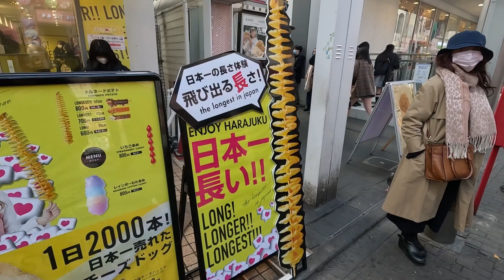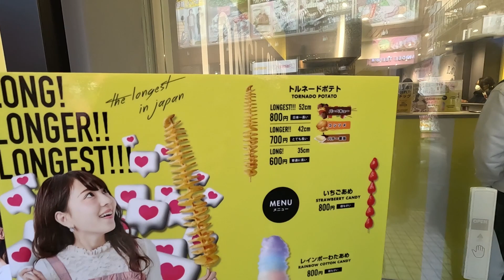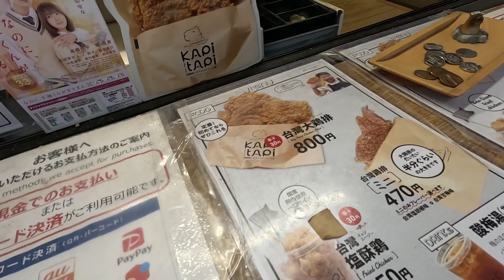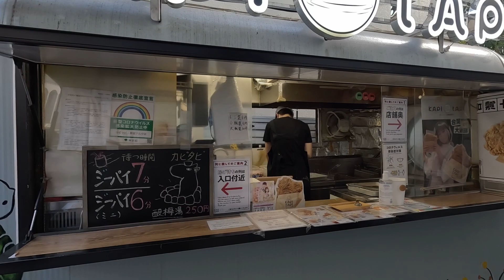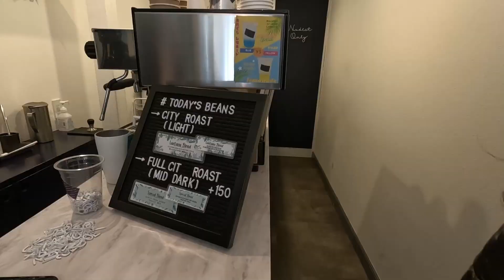Tokyo Street Food in Harajuku (Takeshita Street)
Roaming around Takeshita street in the Harajuku area of Tokyo ... eating some interesting foods and experiencing a mini pig cafe!